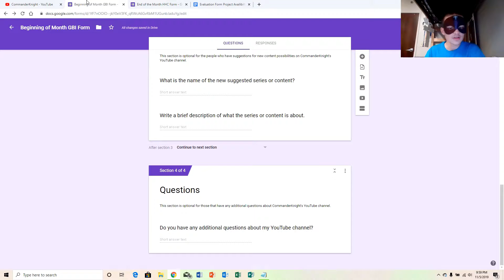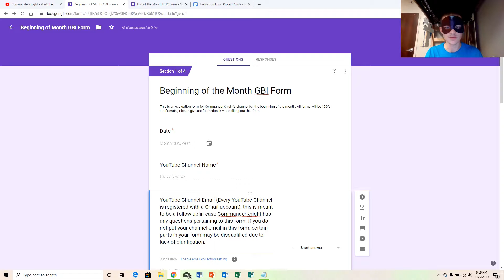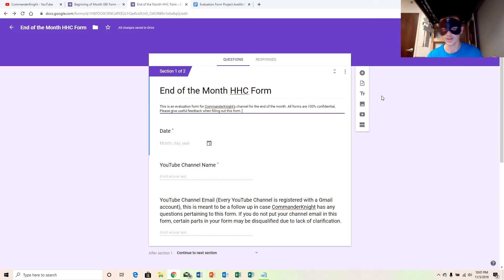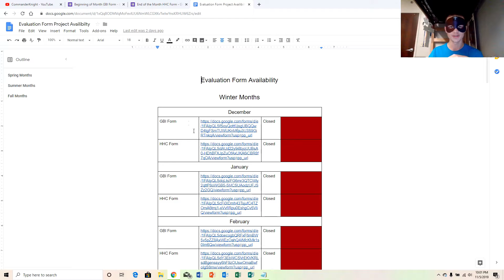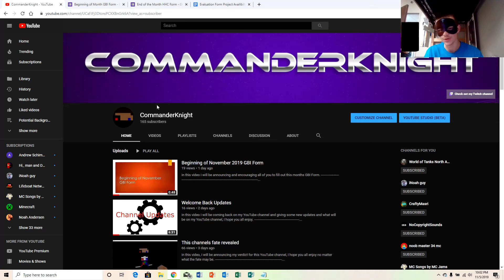Revisions on the Evaluation Form Project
In this video I will be introducing some revisions to The Evaluation Form Project along with some minor updates to my new series.
Have feedback about my channel? Make sure to fill out a GBI Form